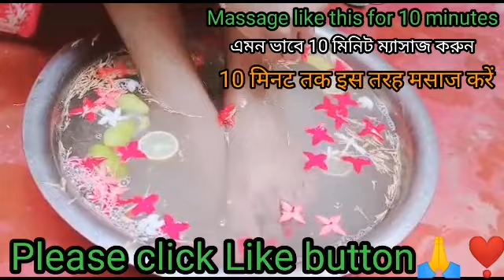At Home Pedicure & Tips For Softer Smoother Feet.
Today I showed in this video,, At Home Pedicure & Tips For Softer Smoother Feet.  pedicure at home,at home pedicure,diy pedicure for cracked heels,Easy pedicure,How to pedicure ,pedicure transformation,diy pedicure tutorial,diy pedicure for rough feet,Etc

It is very easy to make and it is very effective,,
It has no side effects of being completely natural,,

I hope many will benefit from this video,...

thank you so much for visit our Natural beauty tube channel..